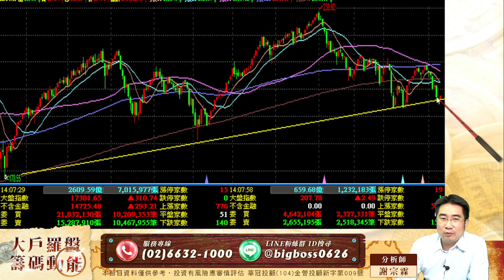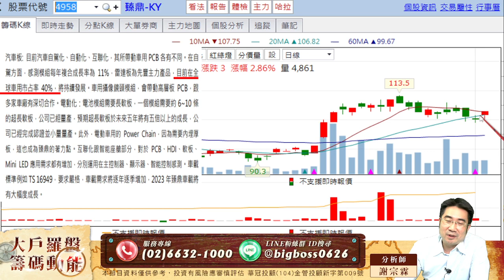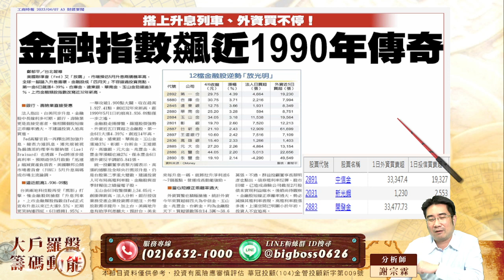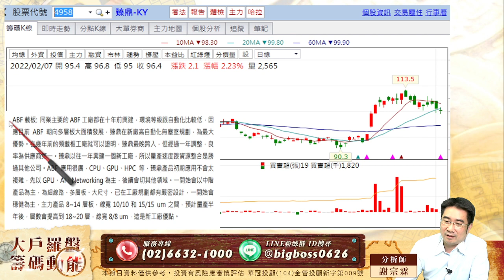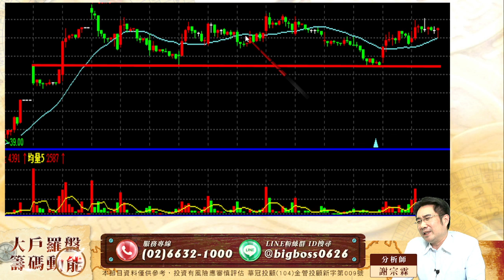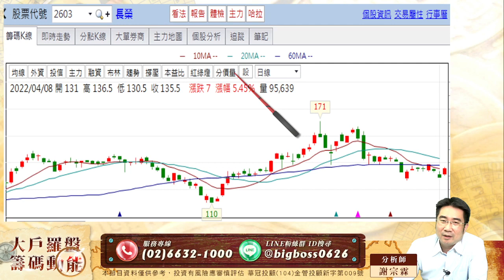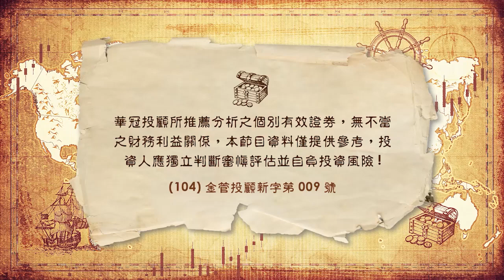【大戶羅盤籌碼動能】 謝宗霖 20220413 光頡小賺獲利出華新現買現漲停還有好股在後頭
我一半你一半限時專案